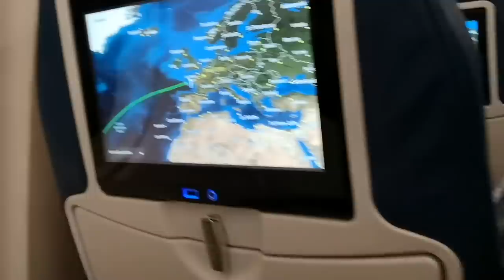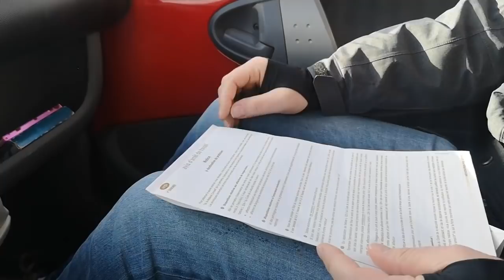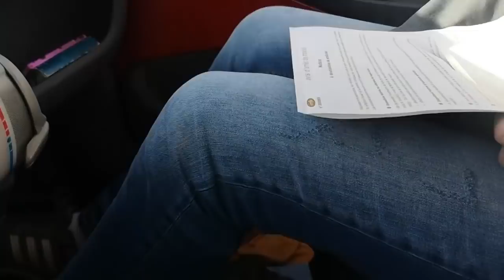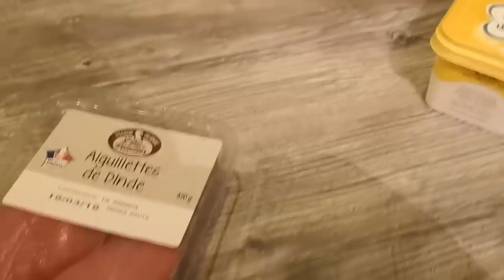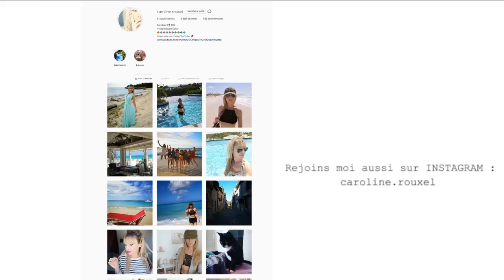C'EST LE DEPART, JE RENTRE A LA MAISON ! VLOG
C'EST LE DEPART, JE RENTRE A LA MAISON ! TRAVEL VLOG

Lien du produit OH MY CREAM
Produit reçu gratuitement